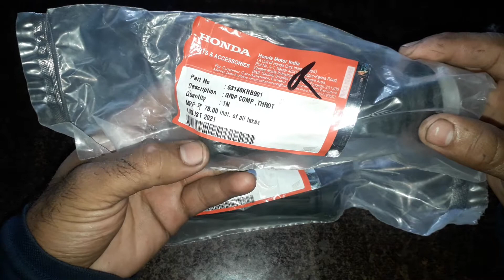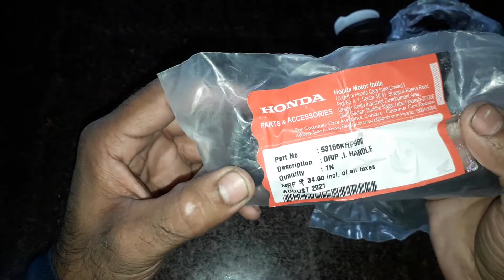Handgrip unboxing activa all model